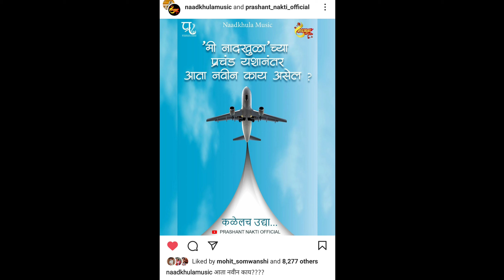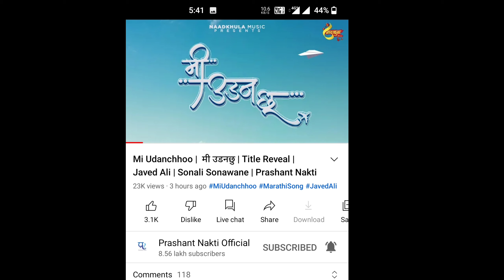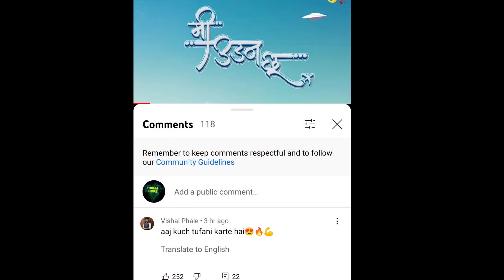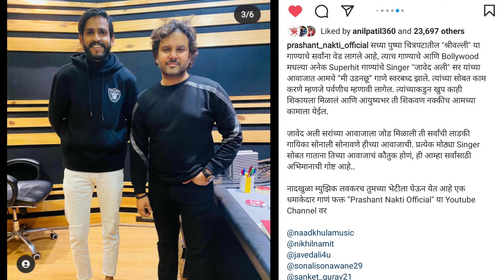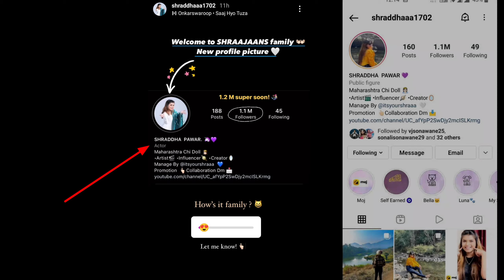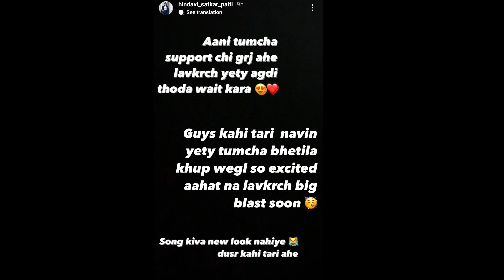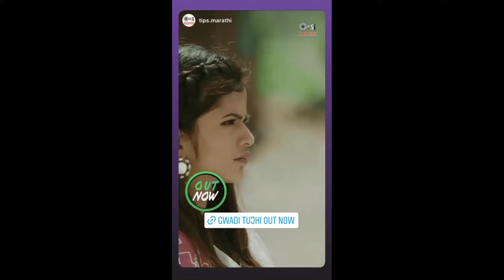Shraddha Pawar Acter & Competition | Vishal Phale Mi Udanchhoo New Song? | Hindavi Patil Big Dhamaka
live video post 👇👇👇👇
 Aapl 2nd Channel - @Shiva204

Mi Udanchhoo - @PrashantNaktiOfficial

maz first love - @Rajirmali

hindavi Patil Youtube channel - @hindavipatil1515